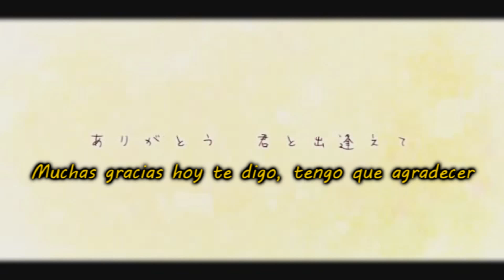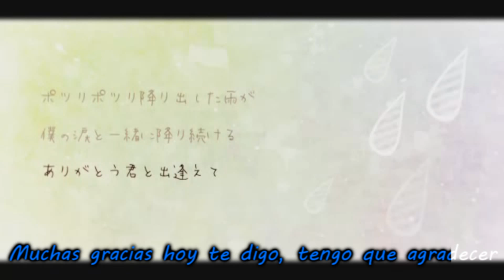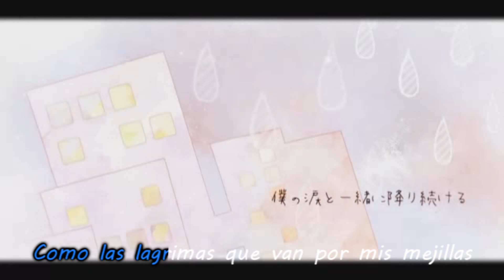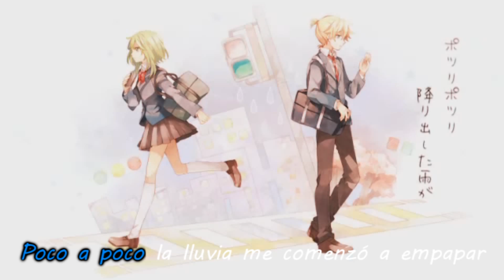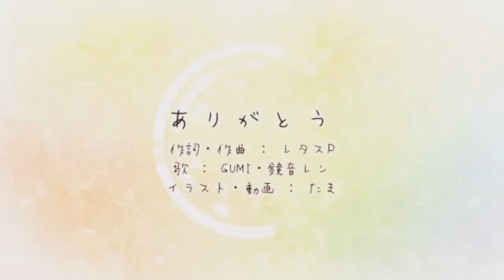Frikiloid - Arigatou (Spanish Fandub) 【Len Kagamine & GUMI】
Woooo! o0o
Por fin, vengo con un dueto que esperaba desde hace mucho * * es un sueño hecho realidad y asi owo
Jajaja ok no D: no me golpeen D:
En fin. desde hace cuanto que no subo un video que ya el tubo ha cambiado tanto? xDD tengo miedo D: y nada que decir LOL por que hasta ahora he dicho pura tarugada y eso no es bueno D:
Este... ahm. a mi me gusto ._. y mas vale a que a ustedes también por que sino sufriran la ira de la Gumita x3 y están advertidos ¬¬

Creditos:

y Cleon Li
Interpretes originales: Len Kagamine & GUMI
Letra: Melinku
Edición Audio: LexKagamine
Edición Video: Cleon Li

ESTE FANDUB SE HIZO CON EL UNICO PROPOSITO DE ENTRETENER Y SIN FINES DE LUCRO
DOBLAJE POR Y PARA FANS